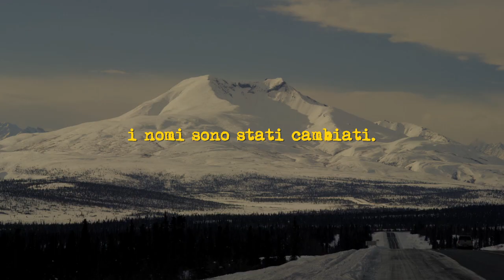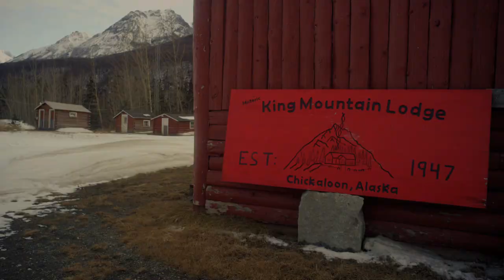SHABLO featuring BENNY LENDANO - SUPERSTITION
From the album : "MATE Y ESPIRITU"

Vocals : Benny Lendano
Directed By : Pepsy Romanoff
Cinematography: Emanuele Cerri